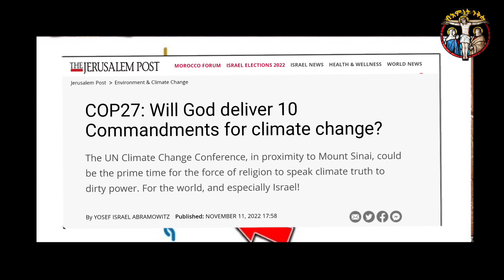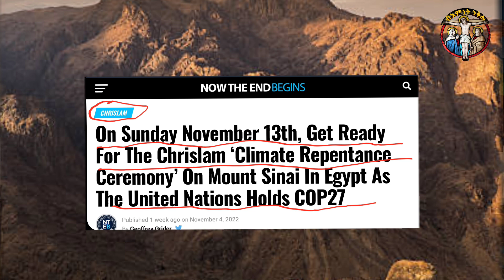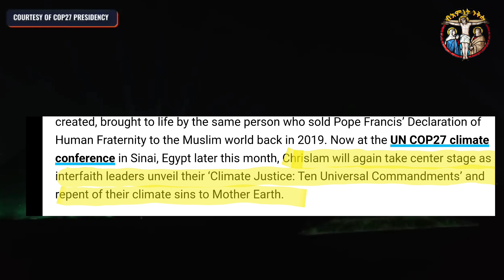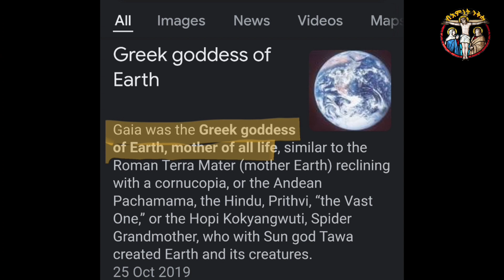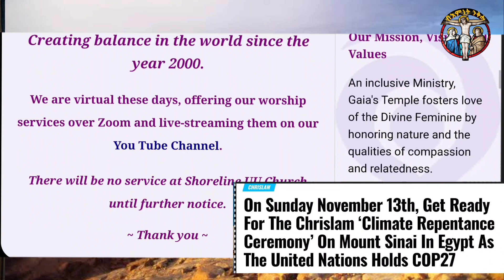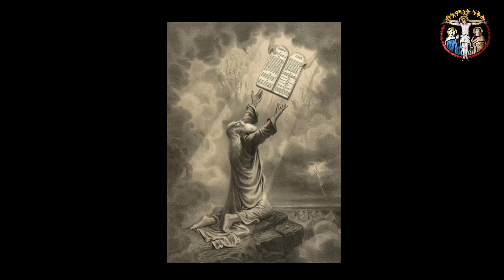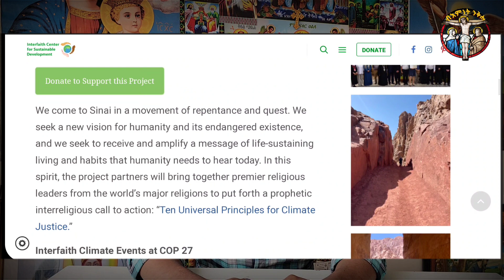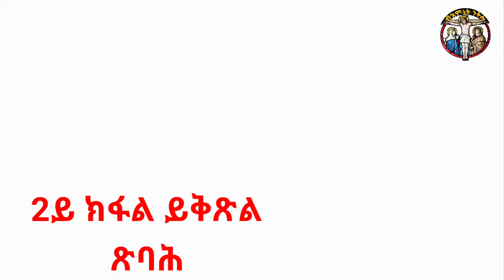"እግዚኦ ድፈረት"10 ሕጋጋት ቀይሮሞ( ten new commandments)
COP27: Will God deliver 10 Commandments for climate change? - The Jerusalem Post